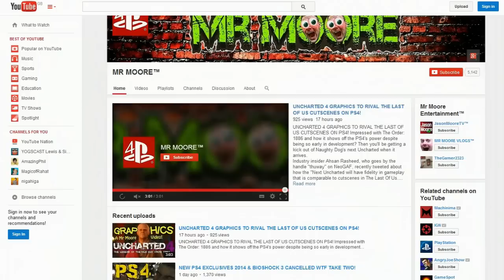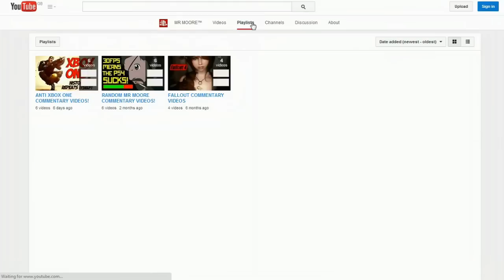NEW YOUTUBE LAYOUT SUCKS: STOP CHANGING IT!!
NEW FEB 2014 YOUTUBE LAYOUT SUCKS: STOP CHANGING IT AROUND YOU ONLY MAKE IT WORSE!!